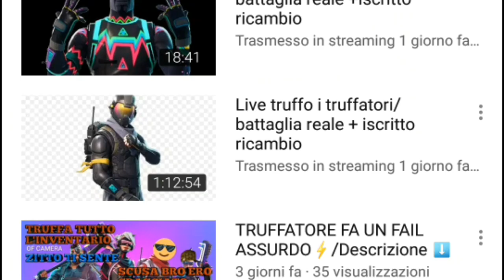Brawl stars ita:perdo all'ultimo minutooo